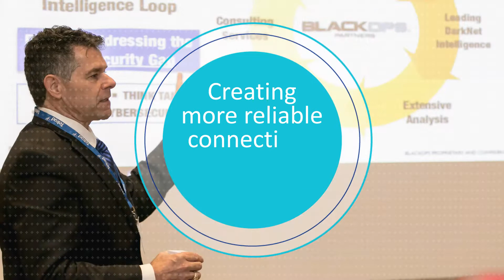Telrad’s 2017 LTE Seminar Series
Telrad Networks has designed a one-day seminar to address questions Telcos, WISPs, and Electric Co-ops might have about “when and why” to deploy Fixed LTE, the availability and use of spectrum, and other hot topics.